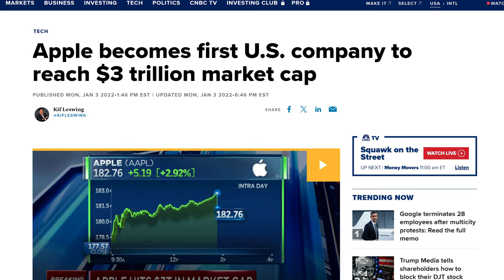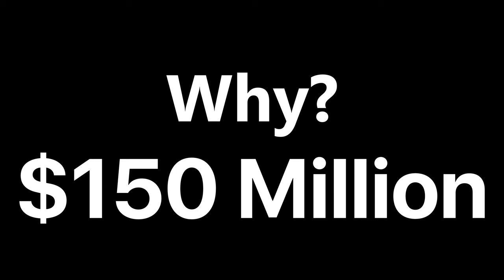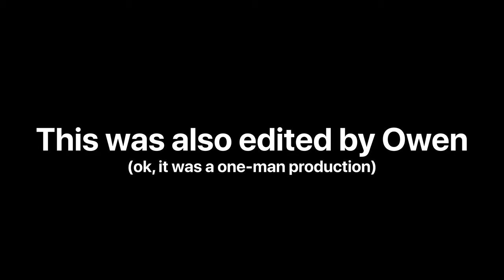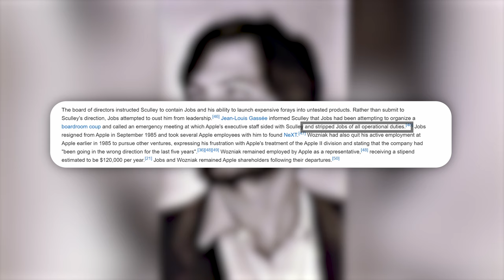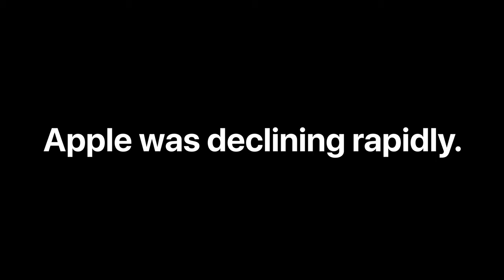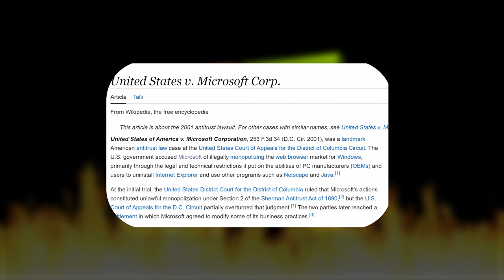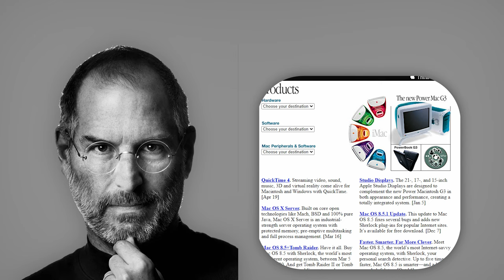Why Bill Gates SAVED Apple From Bankruptcy - A Short Film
Did you know that Apple WOULDN'T exist if it weren't for the founder of Microsoft, Bill Gates? Let me tell you a very intriguing store about two certain tech companies in the late 20th century...

Cast:
Recording - @GoStormPlays
Editing - @GoStormPlays
Thumbnail - @gostormplays
Video Upkeep - @gostormplays

If you liked this vid, please consider tipping us. You can tip as much as you want, and it helps a ton! You also get your name featured in videos for a month!